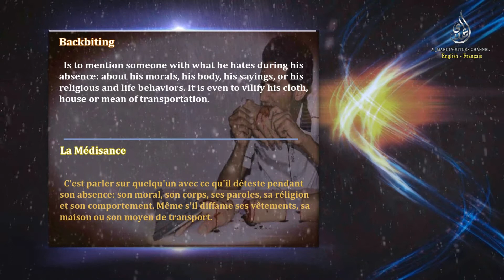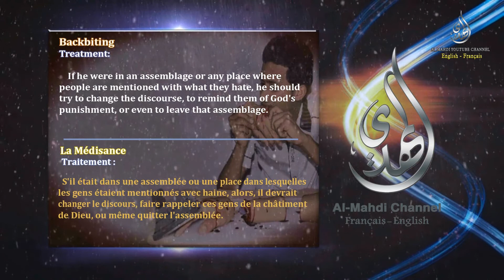Backbiting - La Médisance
EN: Treatment of the moral scourges.
FR: Le traitement des fléaux moraux.